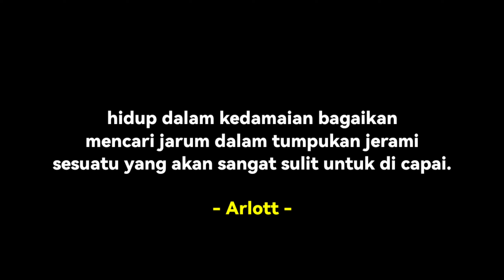Full Kisah Arlott Sampai Tamat - Panglima Iblis Yang Terasingkan || Mobile Legend ❗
Mengisahkan tentang perjalanan Paling menyedihkan Arlott
seorang hero dari game Mobile Legends